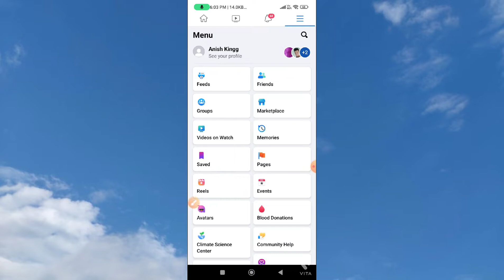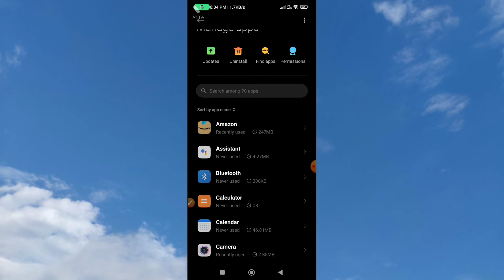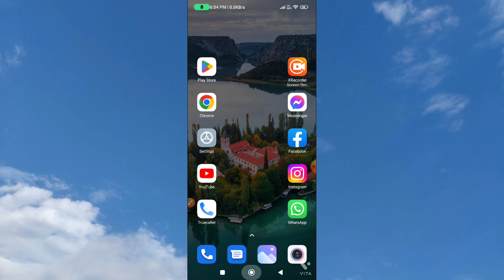Facebook Reels Option Not Working // Fix Reels Option Not Showing On Facebook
Facebook Reels Not Working
facebook reels
how to fix facebook reels option not showing
how to fix facebook reels not showing
facebook reels option not showing problem
facebook me short video option not showing kaise laaye
Facebook reels problem
Reels not available on facebook
Reels problem